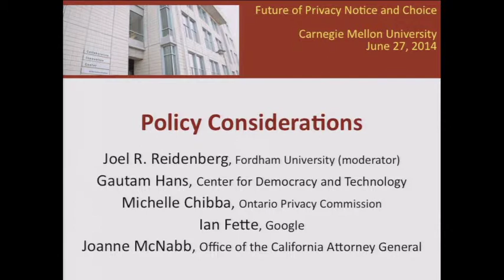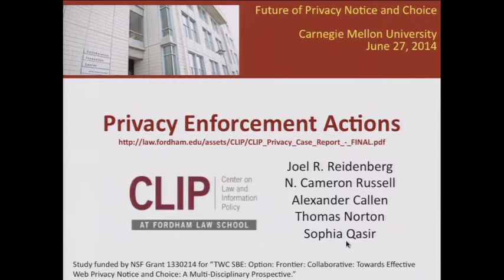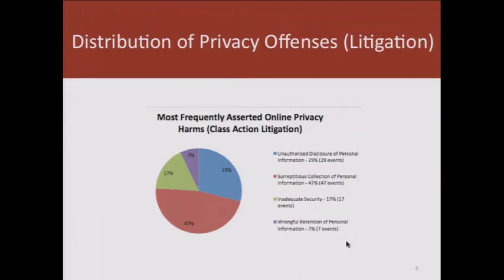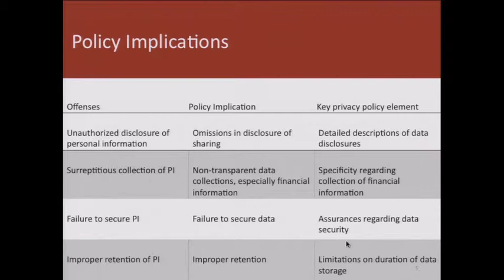Workshop on the Future of Privacy Notice and Choice 2014 - Policy Considerations Panel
Carnegie Mellon University, Posner Center

Panelists:

Joel Reidenberg, Fordham University (moderator)
Michelle Chibba, Ontario Privacy Commission
G.S. Hans, Center for Democracy and Technology
Joanne Mcnabb, Director of Privacy Education and Policy, California AG
Ian Fette, Google